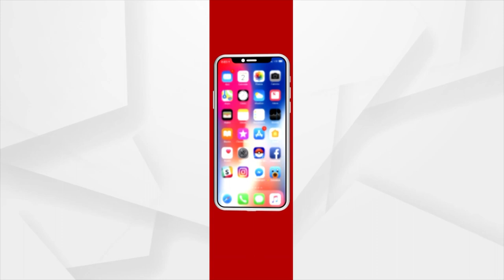ବିଧାନସଭା ସମ୍ମୁଖରେ ରାଜ୍ୟ ବିଜେପି ପକ୍ଷରୁ ତିନି ଦିନରେ ପହଞ୍ଚିଛି ସତ୍ୟାଗ୍ରହ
ବିଧାନସଭା ସମ୍ମୁଖରେ ଚାଷୀ ବରୋଧୀ ସରକାର ବିରୁଦ୍ଧରେ ରାଜ୍ୟ ବିଜେପି ପକ୍ଷରୁ ତିନି ଦିନରେ ପହଞ୍ଚିଛି ସତ୍ୟାଗ୍ରହ. ।